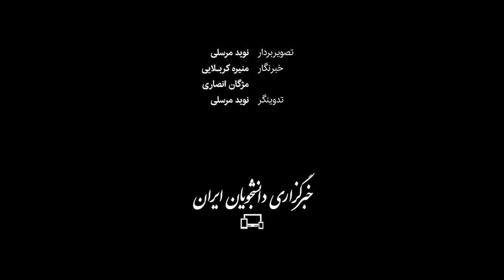از ردصلاحیت‌ها تا وعده پُست در انتخابات پیش رو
همزمان با انتخابات ریاست جمهوری، ششمین انتخابات شورای شهر نیز برگزار می‌شود؛ انتخاباتی که این روزها با اعلام تایید یا رد صلاحیت کاندیداها وارد مرحله جدیدی شده است. شهردار تهران هشدار می‌دهد که ردصلاحیت ها ممکن است موجب شود بهترین و مطمئن ترین افراد برای اداره شهر، وارد شورا نشوند. در این ویدئو گزیده گفت‌وگوی ایسنا با پیروز حناچی را خواهید دید.